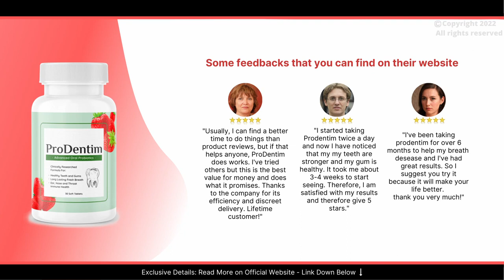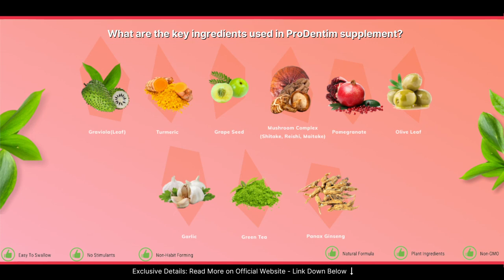ProDentim ProDentim Review HONEST ALERT ProDentim 2022 ProDentim Reviews ProDentim Caps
ProDentim is a natural and unique dietary supplement designed to protect your teeth's health and prevent damage from occurring for any reason whatsoever.

Ingredients for ProDentim
The powerful ingredients in this supplement ensure white, refreshing smiles. Repopulating the mouth with good bacteria is how it does this. You'll find a list of the necessary ingredients on the official website. Each bottle of these tablets includes a label with the name of the active ingredient. All-natural, plant-based components, vitamins, and probiotics are the primary ingredients.

Lactobacillus Paracasei: Is known for its ability to alleviate symptoms of sinusitis. Fermented milk products, such as yogurt, often contain it.

👉Lactobacillus Reuteri: This probiotic aids in the growth of good bacteria in the mouth. Inflammation and poor digestion are both helped by this remedy. It reduces the effects of nausea and fights tooth decay. Other benefits include boosting immunity and lowering the count of bacteria that cause cavities.

👉Lactis BL-04: Lactis BL-04 is an excellent probiotic, too. This product boosts the re-population of good bacteria in the mouth

👉BLIS K-12: Your mouth, throat, ears, and nose all benefit from regular use of this product. Additionally, it aids in the removal of potentially harmful oral bacteria

👉BLIS M-18: This ingredient aids in the process of keeping your mouth fresh. Known for keeping teeth white and clean, it's a popular choice.

👉Dicalcium Phosphate: It has been scientifically proven that Dicalcium Phosphate has oral benefits. Weight loss is aided, and this supplement boosts bone health.

👉Spearmint: Another name for common mint is "spearmint." It is indigenous to Europe and Southeast Asia. It aids in the attainment of fresh breath. It can help alleviate toothache symptoms, sore throat, and the common cold.

What are the ProDentim Supplement's Advantages?
•    These tablets fill the mouth with a slew of beneficial bacteria.
•    It improves oral health and gives you a brighter, whiter smile and more durable teeth.
•    Your breath will not get any worse because of this. Gums are also protected from swelling when these ingredients are used.
•    Improves oral hygiene and dental health in a short period.
•    The formula strengthens teeth lamina, making them more resistant to wear and tear during everyday activities.
•    It boosts your ear, nose, and throat defenses.
•    The formula rebalances your mouth's microbiome.
•    Natural and scientifically proven ingredients are used in this formula.
•    There are no harmful side effects to the ingredients.
•    Easy-to-swallow capsules are also available. Quality packaging and travel-friendly bottles are included in the supplement.

Conclusion: ProDentim
ProDentim is a natural and unique dietary supplement designed to protect your teeth's health. Each capsule contains a unique blend of probiotics, herbs, minerals, and vitamins. The company claims each capsule contains billions of colony-forming units and promotes the growth of healthy bacteria in the mouth. Dentists say supplements can help whiten teeth and give you a more pleasant-smelling breath. Ingredients are safe and natural, so there are no adverse effects on the human body from taking this supplement!

0:00 ProDentim Review
0:40 ProDentim Warning
0:55 Where to Buy ProDentim?
1:23 ProDentim Opinions
1:42 Does ProDentim Really Work?
2:29 ProDentim Formula
2:39 How ProDentim Work on the Body?
3:39 How to Use ProDentim?